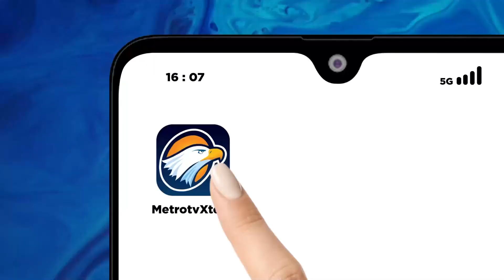Mobil Tabrak Pohon 3 Orang Terluka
METRO TV - Sebuah mobil pickup menabrak pohon di jalan utama kutawaringin – soreang, kabupaten bandung pada kamis malam. Akibat tabrakan ini tiga orang penumpang terluka parah dan harus menjalani perawatan di rumah sakit.